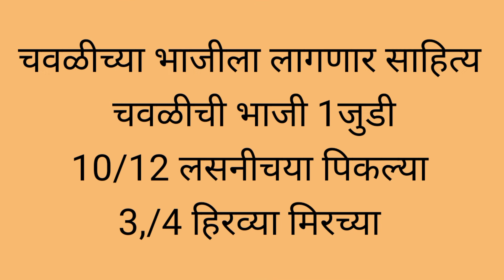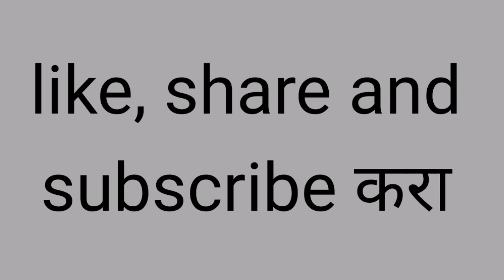चवळीची भाजी सोप्या पद्धतीने कशी बनवायची तेपाहुया